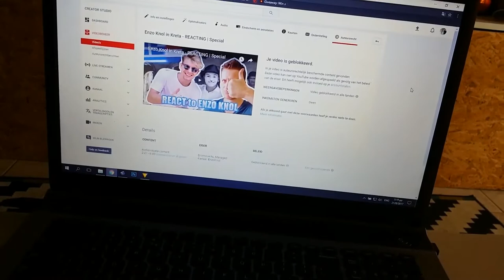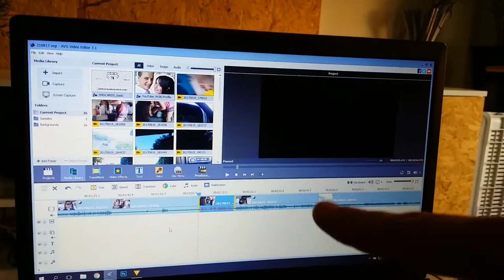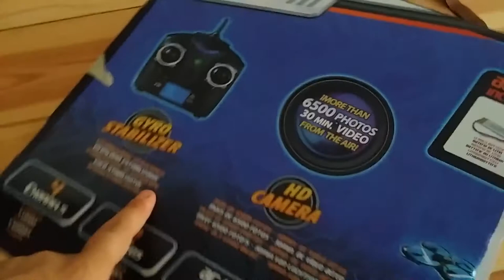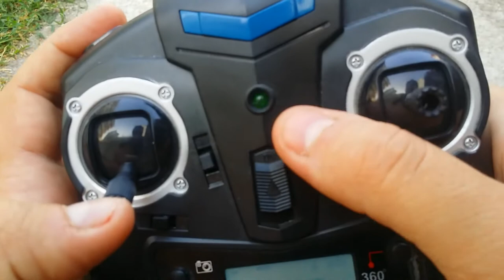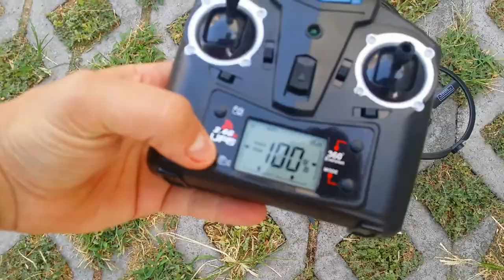POOPING ON THE ROOF | Caught on cam... - Vlog 221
Now here's something you don't see every day. However it is a sad sad situation... (got that song in my mind).
I think that the AR Drone ( AirRaiders ) is fun as a quadcopter toy, not as much as a real fps or film drone.